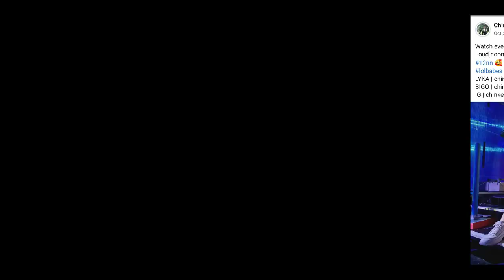Have A Safe Trip NEIL COLETA/JEROME PONCE,MARTIN ESCUDERO&MON CONFIADO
Special mention:
Director Ceasar Soriano
Actor Mon Confiado
Martin Escudero
Jerome Ponce
My nieces pictures:
WendyAnn Banes
Chinkee Banes
KC Banes
Dianne Kathleen Banes
Bernadette Anievas
Photos: Acknowledgements
All the people, vehicles houses and establishments  along the road taken by the camera @ Brgy.Bailan,Pontevedra,Capiz.to Roxas City Airport and Gaisano Mall@Arnaldo Blvd.Roxas City.
Mitsubishi car
Mang Inasal
Roxas City Airport